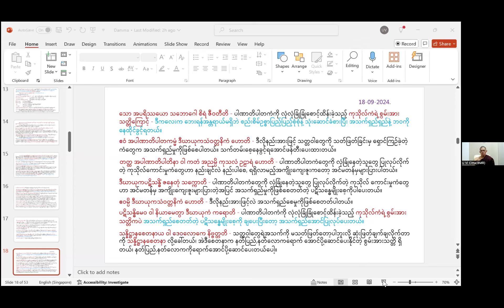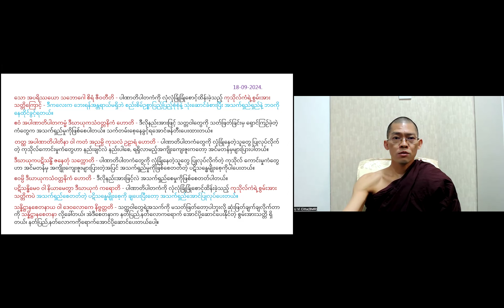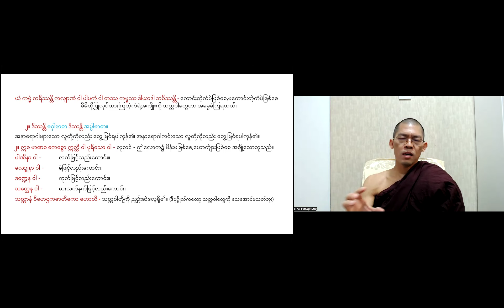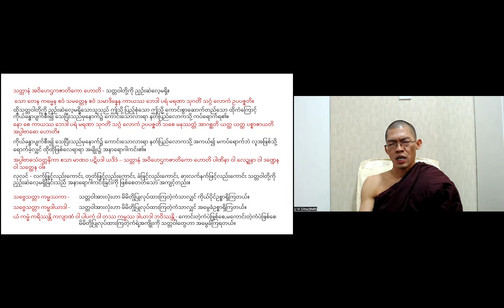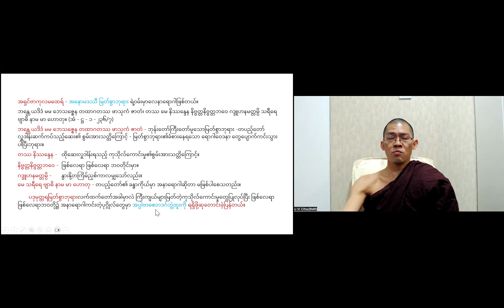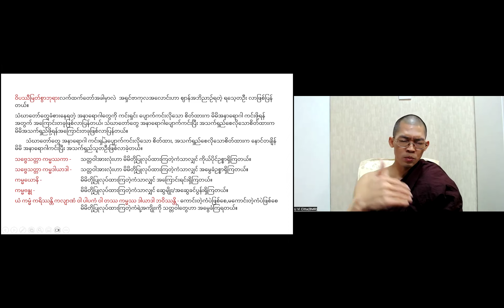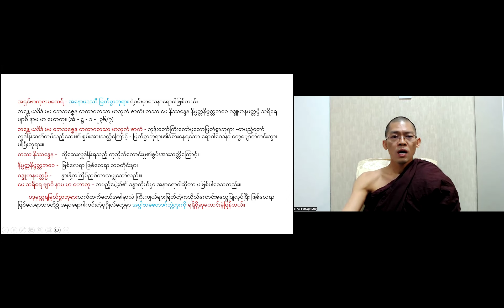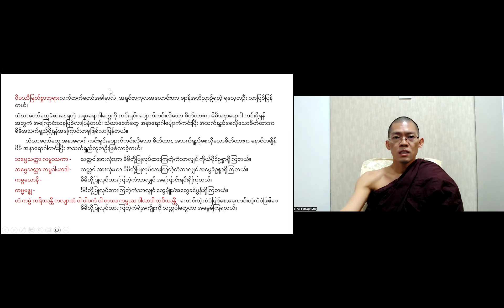စူဠကမ္မဝိဘင်္ဂသုတ္တန် - Part 3 - 18-09-2024